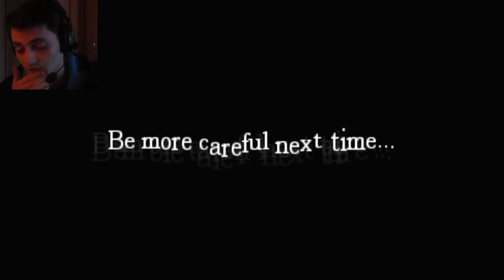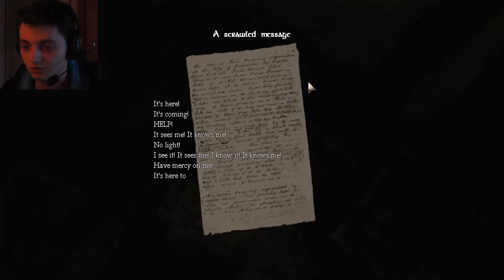Amnesia Mod Premonition - Part 3 - Verfolgungswahn?!?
Let's play an Amnesia total conversion modification called Amnesia Premonition. From the creator of Amnesia Mental Memorial